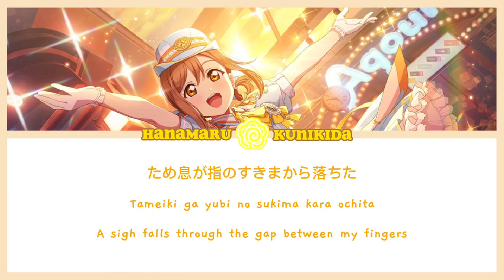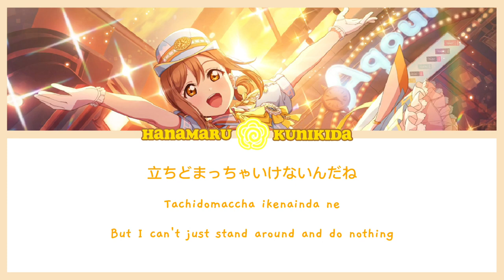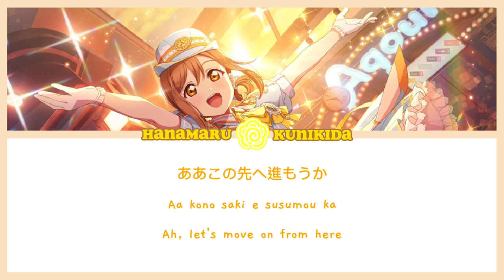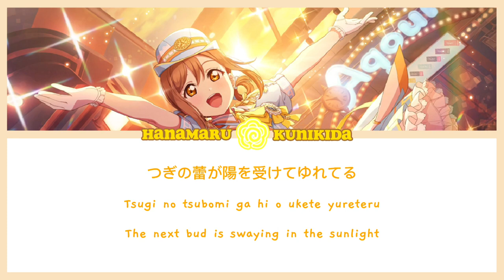[Hanamaru Kunikida] TSUBOMI SEASON - Lyrics KAN/ROM/ENG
The song is written by Aki Hata, composed by nako, and arranged by Kazunori Watanabe.

Next song~